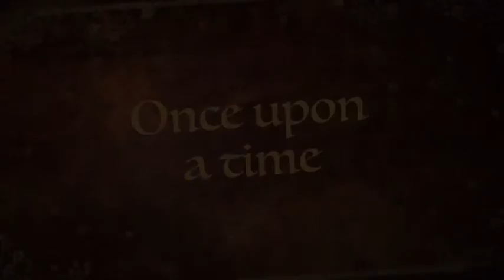The Missing trailer